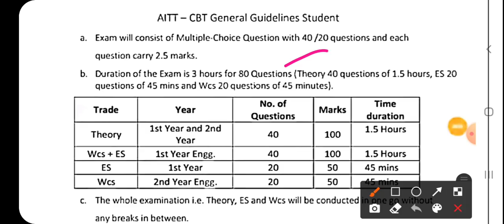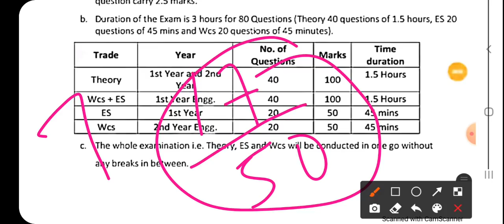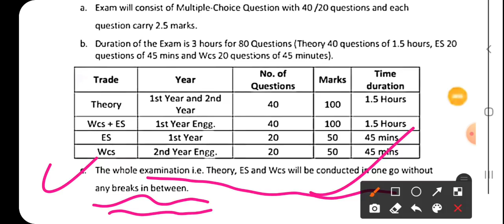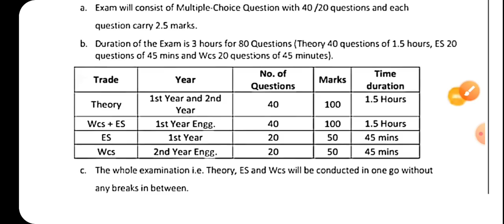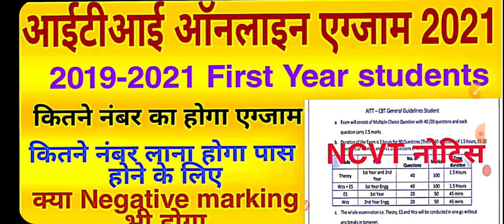आईटीआई first year Exam कितने मार्क्स का होगा,कितने number लाना होगा पास के लिए, नेगेटिव मार्किंग,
previous years question papers download Karne ke liye niche click करे

Workshop calculation and science important Question Class-1

Workshop Calculation And Science important Question Class-2

Workshop Calculation And Science important Question क्लास3

Workshop Calculation And Science important Question CLASS-4

Workshop Calculation And Science 2018 paper

Workshop Calculation And Science 2019

Fitter Trade theory important multiple choice questions class 2

Electrician Trade theory important multiple choice questions क्लास1

Orthographic Projection Problem no-1 Engineering Drawing for iti students

Orthographic Projż4dx!ection Problem No-2 Engineering Drawing for iti students

Orthographic Projection Problem No _3 Engineering Drawing for iti students

Orthographic Projection Problem No-4 Engineering Drawing

Orthographic Projection Problem No-5 Engineering Drawing

Orthographic Projection Problem No-6 Engineering Drawing

ORTHOGRAPHIC PROJECTION PROBLEM NO-7 Engineering Drawing

Orthographic Projection Problem No-8 Engineering Drawing

Orthographic Projection Problem No-9 Engineering Drawing

Orthographic Projection Problem No- 10 Engineering Drawing

Missing View isometric view Problem no-2

Missing View isometric view Problem-3